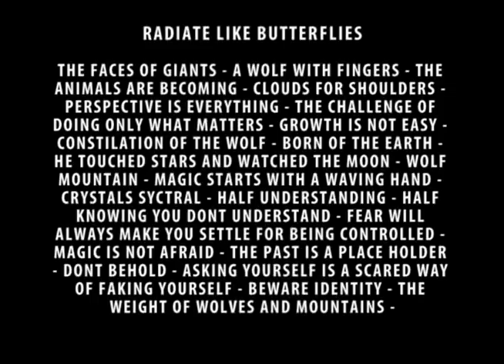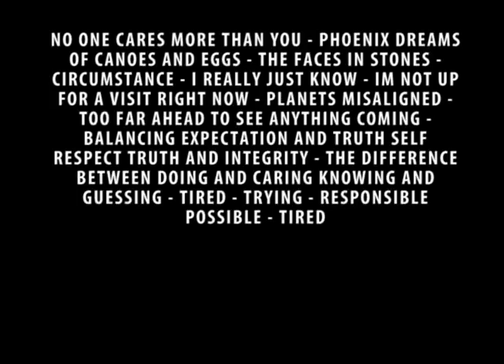Jesse Reno - "Radiate Like Butterflies" Progress of a Painting 2012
A video documenting the progress of a 96" x 96" painting.